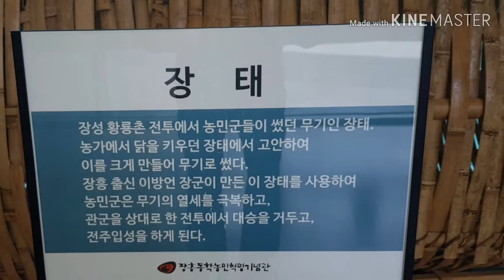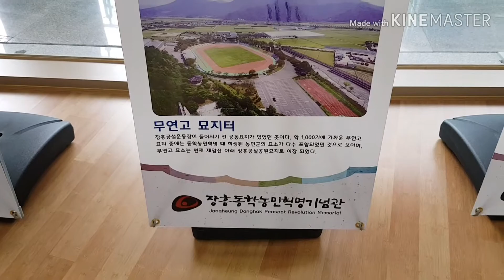장흥동학농민 혁명기념관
장흥명소